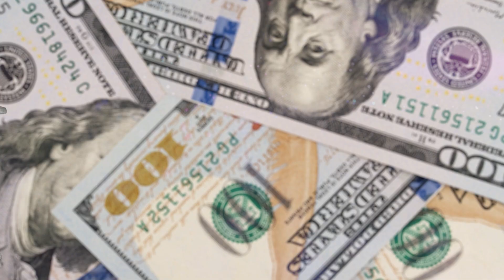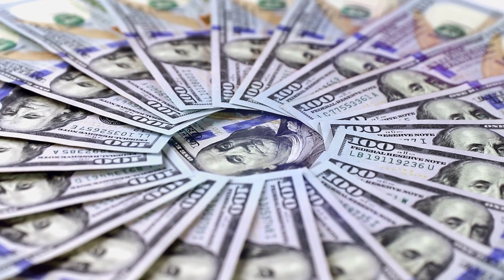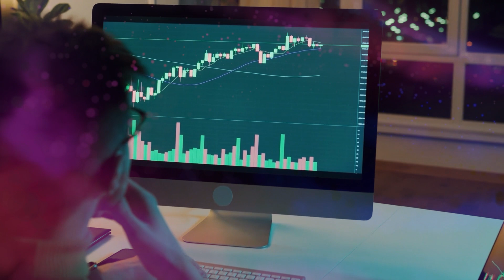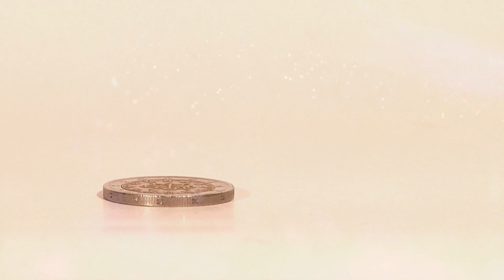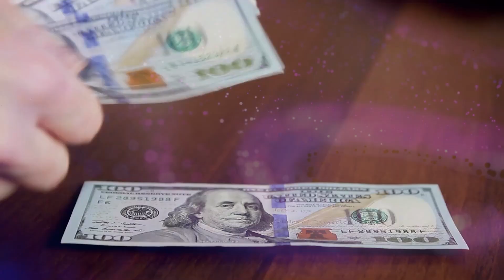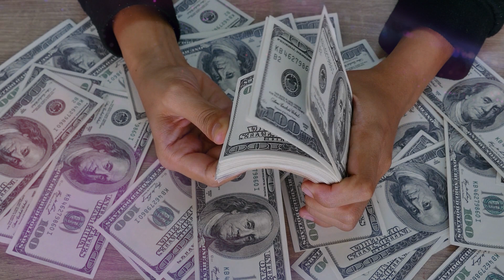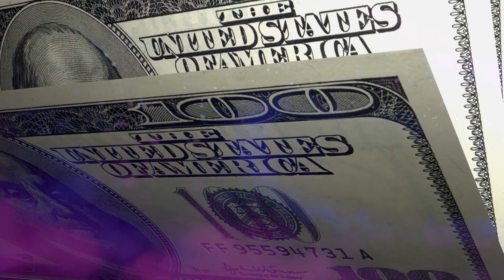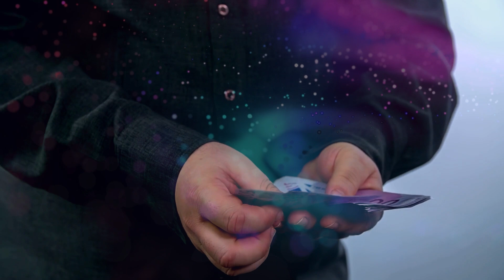Vanga nombró 6 signos del zodíaco que recibirán un millón en 2024